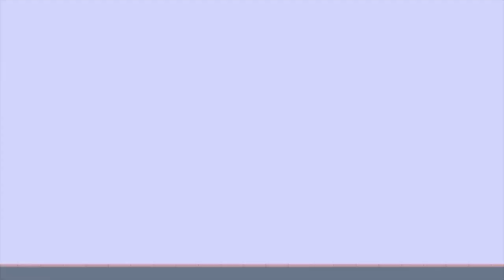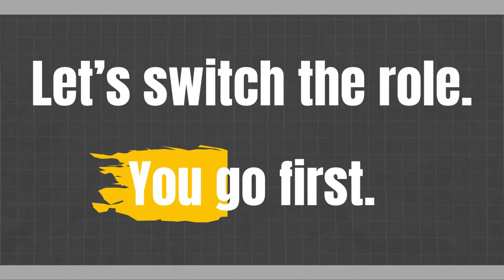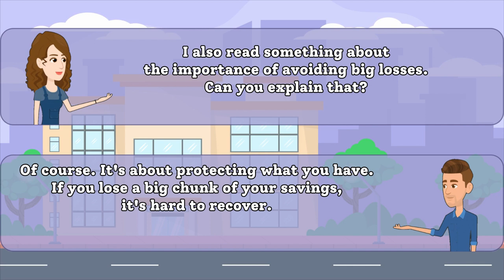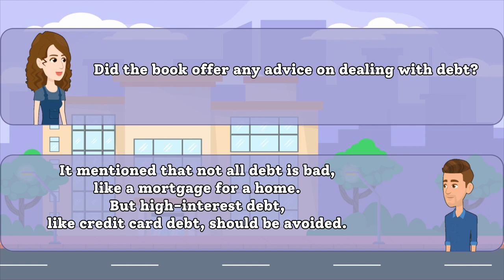English Conversation Practice: Discussing 'The Psychology of Money' | English Speaking Practice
Welcome to our English-speaking conversation practice session! In this video, we delve into the fascinating world of finance and psychology by discussing the book 'The Psychology of Money.' Join us as we share valuable lessons and insights gleaned from this thought-provoking read.

In a relaxed and engaging conversation, our participants explore the book's key takeaways and how they apply to real-life financial situations. We believe that practicing English through meaningful discussions can enhance your language skills, and what better way to do so than by exploring intriguing financial concepts!

Whether you're a student looking to improve your English or someone interested in both finance and psychology, this video offers an opportunity to learn and engage in a stimulating conversation.

We'd love to hear from you and continue this enriching conversation.

0:00 Listen to the full conversation
3:50 I’ll go first
7:42 You go first.

EnhanceYourEnglish,KeepLearning!